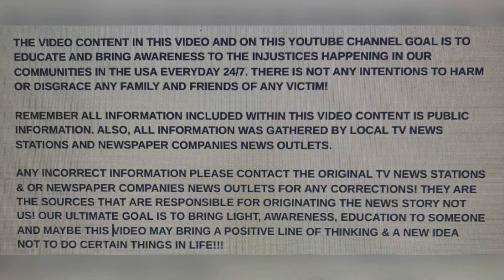MAKAILA LUCKEY 25, NOV 2024 CINCINNATI, OHIO FOUND DISMEMBERED IN CINCINNATI. LADIES GET ARMED NOW!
EVIL MURDER!!! MAKAILA LUCKEY 25, NOV 2024 CINCINNATI, OHIO FOUND DISMEMBERED IN CINCINNATI. LADIES GET ARMED NOW!

YOUTUBE.COM/@REALWOMENMURDERSNOTFICTION9264